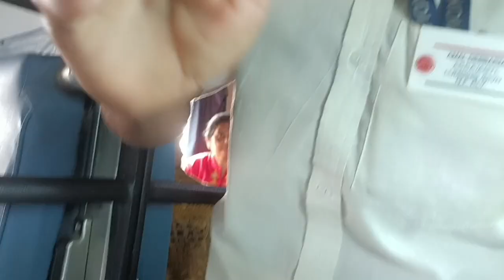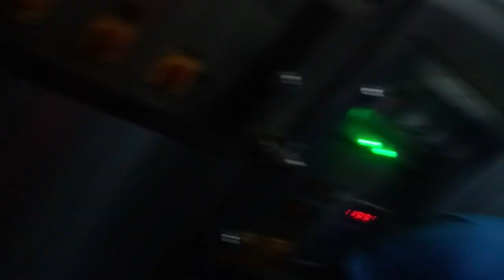Guwahati to Bhubaneswar 🚃 journey || Humsafar express